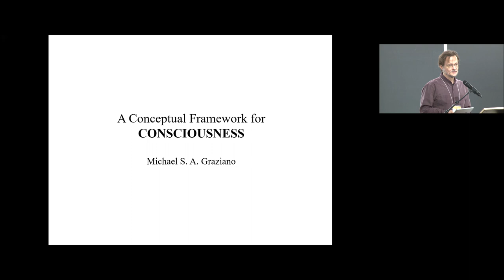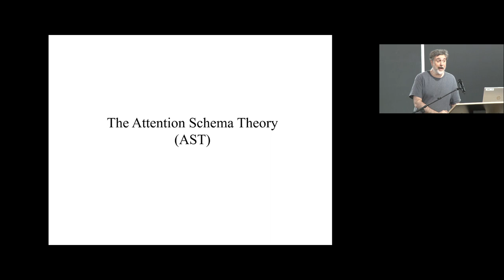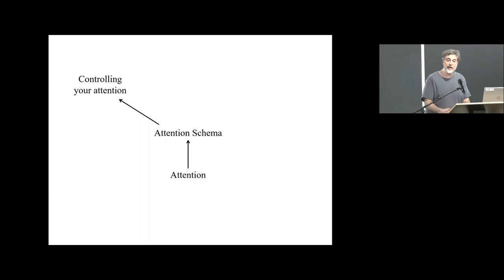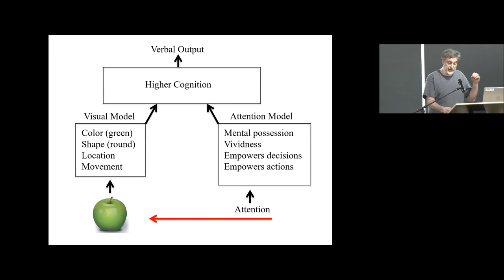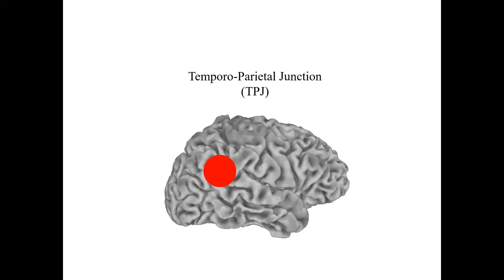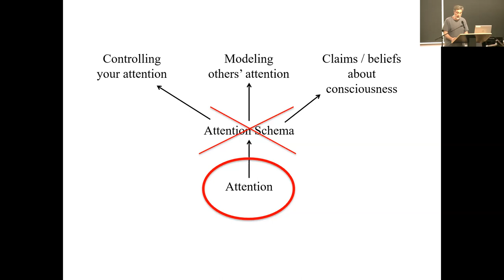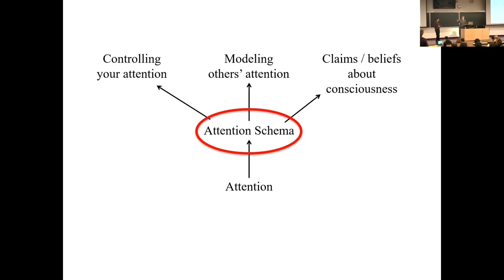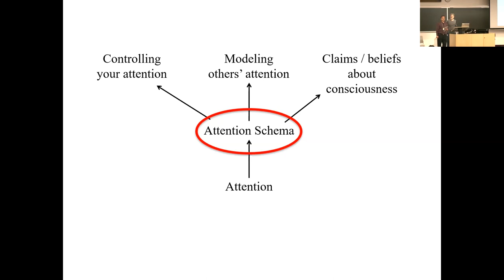Michael Graziano - A Conceptual Framework for Consciousness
[Keynote #1] - A Conceptual Framework for Consciousness - Michael Graziano (Princeton Neuroscience Institute, NJ, USA)